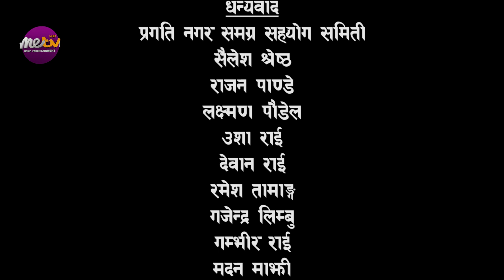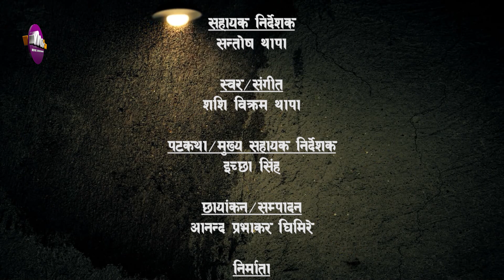Khahare Ghat - Episode 7 सामाजिक टेलिचलचित्र _सुकुम्बासी बस्तीको कथा / Me Series / Social Telefilms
सुकुम्बासी बस्तीको कथा सामाजिक टेलीचलचित्र
देशभक्त खनाल, बिद्या कार्की, लव शर्मा, किशोर अनुराग, इच्छा सिंह, भिष्म आचार्य, सुमन बिष्ट, रीता थापा
Mt.Everest Digital is authorized to upload this video. Using of this video on other channels without prior permission will be strictly prohibited. (Embedding to the websites is allowed)

a presentation of METV HD
:::::::::::::::खहरेघाट [KHAHAREGHAT]::::::::::::::::::::
सुकुम्बासी बस्तीको कथा
►ARTIST: Deshbhakta Khanal, Bidhya Karki, Lab Sharma, Kishor Anurag, Ichchha Singh, Bhisma Acharya, Suman Bista, Rita Thapa, Dinesh Khadka
►कलाकार : देशभक्त खनाल, बिद्या कार्की, लव शर्मा, किशोर अनुराग, इच्छा सिंह, भिष्म आचार्य, सुमन बिष्ट, रीता थापा, दिनेश खड्का
►STORY/DIRECTOR : Kishor Anurag
►कथा / निर्देशक : किशोर अनुराग
►SCRIPT/CHIEF ASST. DIRECTOR : Ichchha Singh
►पटकथा / मुख्य सहायक निर्देशक : इच्छा सिंह
►VOCAL/MUSIC : Shashi Bikram Thapa
►स्वर / संगीत : शशी बिक्रम थापा
►CINEMATOGRAPHY : Ananda Prasad Ghimire
►छायान्कन : आनन्द प्रभाकर घिमिरे
►EDITOR : Bande Prasad
►सम्पादक : बन्दे प्रसाद
►PRODUCER : Nidesh adhikari
►निर्माता : निदेश अधीकारी

►DIGITAL PARTNER: Mt.Everest Digital
►Marketed By: Radio Link Advertising Pvt. Ltd.

©&P METV HD [Rom Broadcasting Network Pvt. Ltd.]